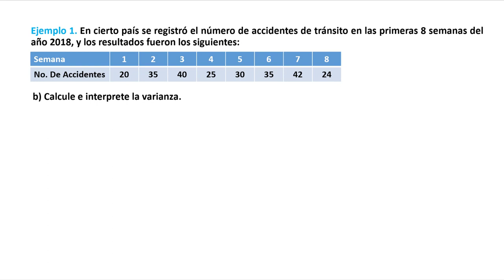U2 T1 E01_Ejemplo de medidas de dispersión para datos no agrupados